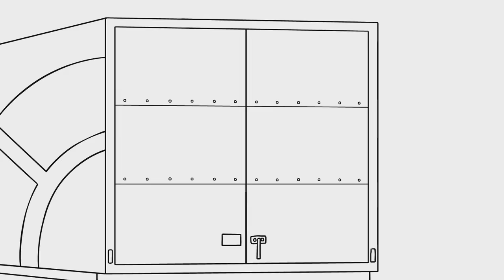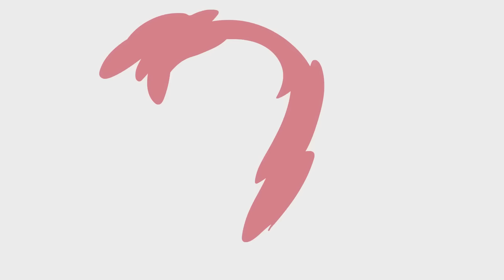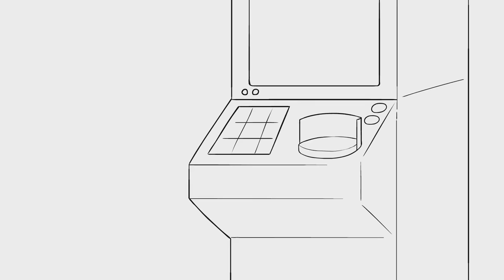Intenté mi primer Pokémon Nuzlocke | Jaiden Animations Fandub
Nuzlocke 1/3
Nuez_Mosqueada en la moradita u3u